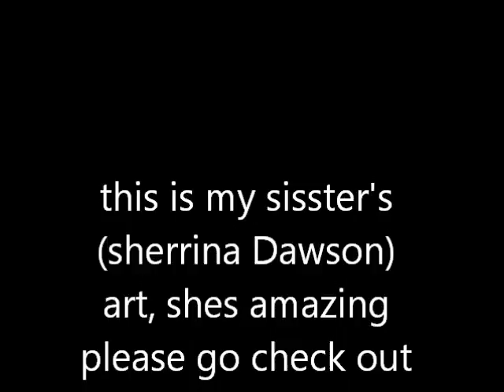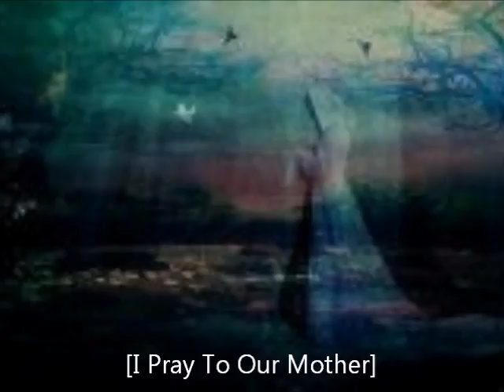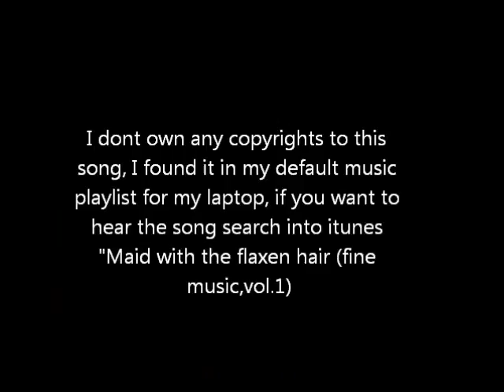Amazing art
this is all my sisters art except for my logo at the end also i realise i dont own the copyright to the song but it was the only good music i could find on my laptop please enjoy